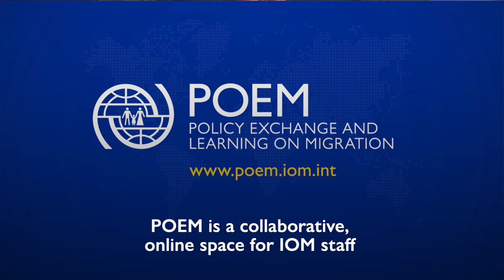POEM Launch: IOM Director General Antonio Vitorino's Message